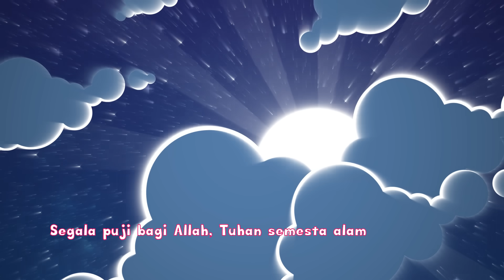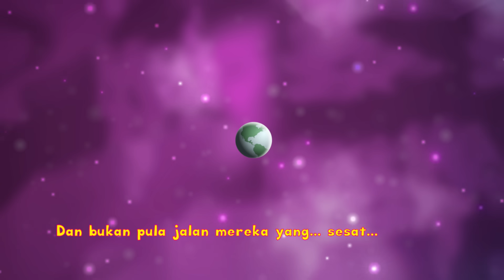ERTI AL FATIHAH | BAHASA MELAYU | KIDS SONG | ISLAMIC SONG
"UMMI ..more stories please!" (UMMI) is an Islamic Children Musical 3D Animation Series about a lady named UMMI, who teaches her young 'students' about morale values thru story telling at her transit home for children called 'Pondok UMMI'.
All songs in 'UMMI' are performed by the award winning child group, "Voices Of UMMI' or also known as 'VOU'.